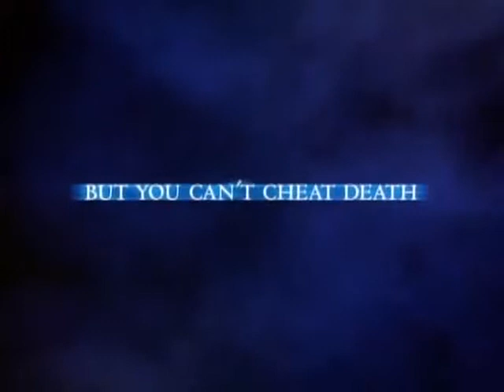Final Destination trailer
Történet : Alex Browning már akkor érezte, hogy valami nincs rendben, amikor még fel sem szállt a Párizsba tartó 180-as járatra. Amikor azonban a gépen ülve, a felszállás előtti pillanatokban víziója támad, és tisztán lejátszódik előtte, ahogyan a repülőgép felrobban, akkor már biztosan tudja, hogy valami szörnyűség fog történni. Pánikba esve próbálja osztálytársait leterelni a repülőről. A teljes káoszt elkerülendő Alexet és hat társát leszállítják a gépről. A csalódott és dühös csoport elkeseredetten nézi, ahogy a gép felszáll... majd hirtelen hatalmas tűzgolyóvá változva felrobban.

Habár Alex megérzése megmentette a többiek életét, mégsem tudják eldönteni, hogy hálásak legyenek-e neki, vagy inkább őt okolják a történtekért. Senki sem tudja mire vélni a dolgot. Alexet megbélyegzik, és kiközösítik, az FBI pedig minden lépését szemmel tartja. Az igazi rémálom pedig még csak most kezdődik. A baleset után nem sokkal különös körülmények között meghal az egyik túlélő, és a furcsa halálesetek ezzel még nem érnek véget. Alex hamarosan ráébred, hogy valahogy keresztül húzták a halál számításait, sorsukat azonban ők sem kerülhetik el sokáig. Hacsak, rá nem jönnek a "haláli" logikára, és meg nem próbálnak lépéselőnybe kerülni, a lelketlen és soha testet nem öltő végzettel szemben.

Stáb :

rendező: James Wong
író: Jeffrey Reddick
forgatókönyvíró: Jeffrey Reddick, Glen Morgan, James Wong
zeneszerző: Shirley Walker
operatőr: Robert McLachlan
vágó: James Coblentz

szereplő(k):
Devon Sawa (Alex Browning)
Ali Larter (Clear Rivers)
Kerr Smith (Carter Horton)
Kristen Cloke (Valerie Lewton)
Tony Todd (Bludworth)
Amanda Detmer (Terry Chaney)
Seann William Scott (Billy Hitchcock)